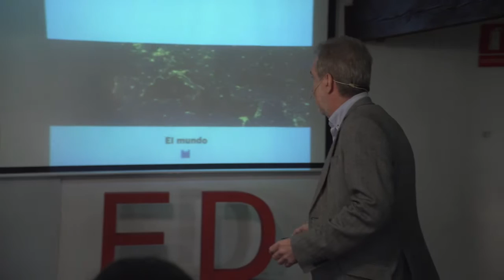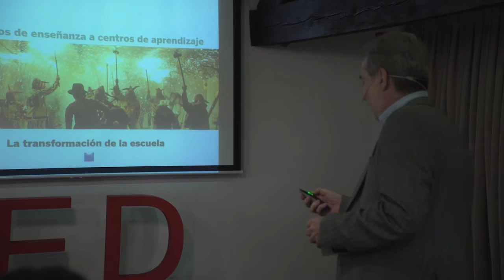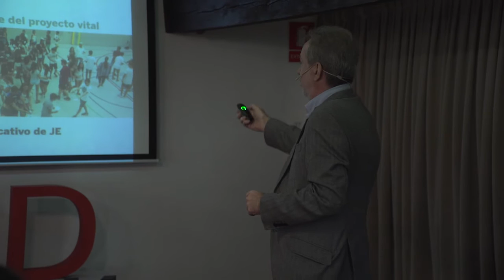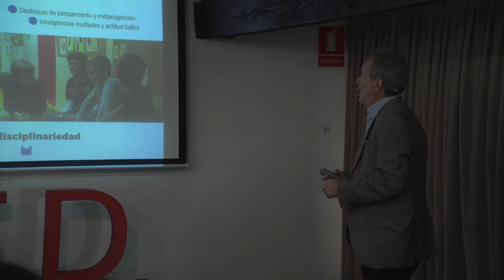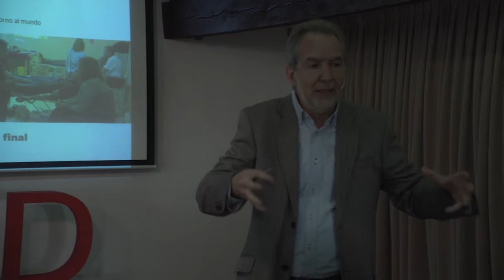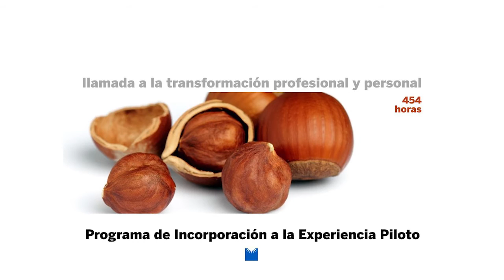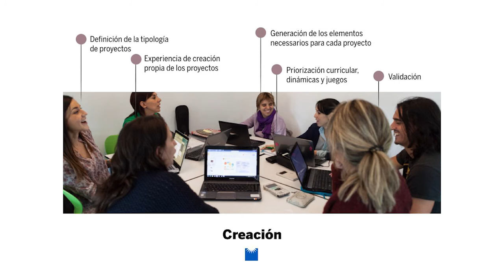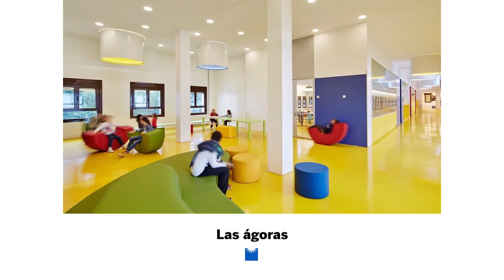EDUCATION Talks - Xavier Aragay - “Transformar la educación es posible”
Ponencia de Xavier Aragay, asesor estratégico en transformación educativa y cultura organitzacional. Director General Jesuïtes Educació (2009 - Sept 2016), en el monográfico 'Aprendizaje por proyectos' de EDUCATION Talks